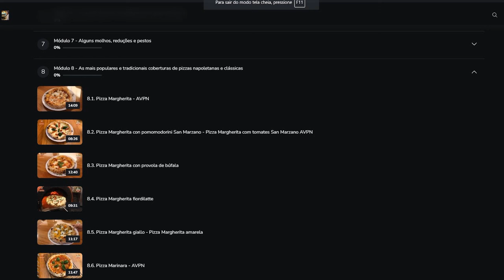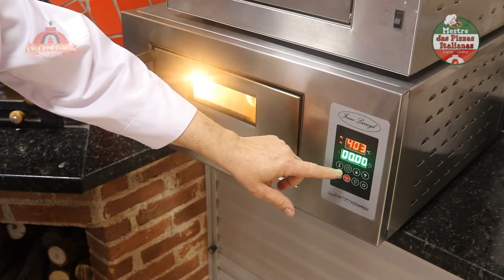Pizza Alla Zucca Italiana - Surpreenda-se com esta Pizza de Abóbora!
Você vai se surpreender com esta pizza de abóbora! Pizza Alla Zucca Italiana! Uma verdadeira delícia com ótimo custo/benefício! Adicione esta pizza em seu cardápio! Com poucos ingredientes e fácil preparo!

📲 WhatsApp para maiores informações sobre os cursos: +55 ‪(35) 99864‑1190‬

🍕🤌CURSO "MESTRE DAS PIZZAS ITALIANAS"! Após diversos cursos e encontros na Itália com alguns dos maiores Mestres das Pizzas, 18 meses de muito trabalho, estudos e  laboratórios , preparei um curso fantástico com tudo que há de mais importante no cenário das pizzas italianas! Através de 87 videoaulas, 16 aulas bônus, suporte personalizado e material de apoio, trago o mundo das pizzas italianas até você! Posso garantir que é o curso mais completo sobre as pizzas italianas!

Este e-book traz uma seleção de suas 50 melhores receitas, ao longo de seus 36 anos, na gastronomia. São as receitas de maior sucesso, valiosas, receitas “coringas” para o dia a dia e diversas ocasiões. Pizzas, lanches, pratos especiais, salgados e sobremesas incríveis que, com toda certeza, farão muito sucesso com seus familiares, amigos ou clientes.
- Bacalhoada Portuguesa
- Biscoitos de Natal
- Bolinho Caipira
- Bolinho de Bacalhau
- Bolinho de Chuva
- Bolo de Cenoura
- Calzone Napoletano
- Caponata Siciliana
- Chocotone e Panetone Italiano
- Colomba Pascal
- Coxinha de Frango
- Crostini
- Esfiha Fechada
- Esfiha Sírio Libanesa
- Frango Frito Coreano
- Frango Frito KFC caseiro
- Hambúrguer Gourmet
- Mascarpone
- Massa de Panqueca
- Massa de Pizza Básica Perfeita
- Massa de Pizza 100% Integral
- Massa de Pizza Italiana Longa Fermentação com Biga
- Massa de Pizza Italiana Longa Fermentação
- Massa de Pizza sem Glúten
- Molhos Pestos
- Muçarela Fresca
- Pão Caseiro
- Pão de Forma Caseiro
- Pão de Forma Integral da Rosângela
- Pão de Hambúrguer
- Pão de Queijo Mineiro
- Pão Francês
- Pastel Caseiro
- Pastel de Feira
- Pavê
- Pizza de Chicago
- Pizza da Vovó
- Pizza de Frigideira
- Pizza de Liquidificador
- Pizza Detroit
- Pizza Domino’s
- Pizza Frita
- Pizza Hut
- Pizza Marmitinha
- Pizza New York
- Pudim 20 Minutos
- Quibe Tradicional Sírio
- Sonho de Padaria
- Tiramisù
- Torta Holandesa

🔥 ATENÇÃO: Para informações sobre o Forno Larroyd utilizado neste vídeo, e para adquirir com desconto especial de 10% aos alunos e seguidores do meu canal, entre em contato através dos contatos do WhatsApp:
✅ (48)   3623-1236 (Tamires, Diego ou Edmilson);

COBERTURA:

- 180g abóbora descascada e picada em cubos;
- 80g muçarela de búfala ou fiordilatte ou muçarela comum;
- 10 a 20g provolone ou parmesão ralado na hora;
- azeite de oliva extra virgem para base e para regar a pizza;
- folhas de manjericão;